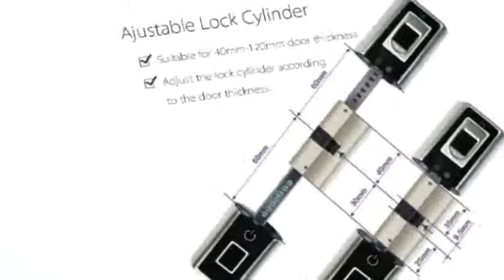find at Electronic Cylinder Outdoor Waterproof Keyless Biometric Fingerprint Scanner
Product On Aliexpress

Brand Name:we.lockSize: 180*45*45mmModel Number:L5SR+PlusLock Type:fingerprint cylinder lockMaterial:Stainless steelcylinder body sizes: 180*45*45mmCylinder Type:30/40mm European Standard cylinderfingerprint user capacity:999remote controller user capacity:8Accept door thickness:50-150mm